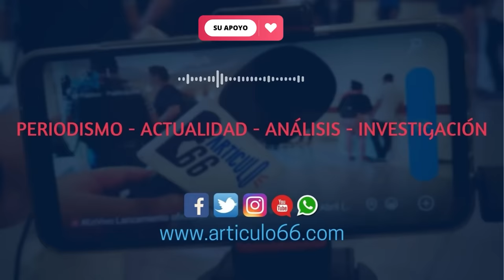Daniel Ortega se hunde en simpatía, no alcanza ni su techo del 38 %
CID Gallup reveló que solo un 33 % está del lado del dictador de Nicaragua, un número que cada vez baja más.